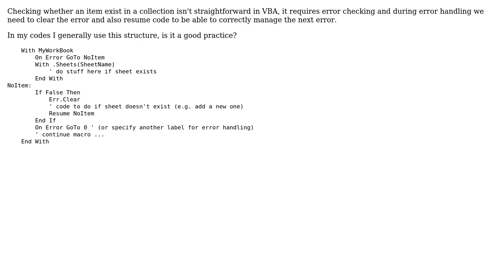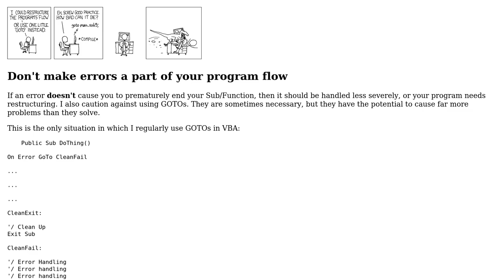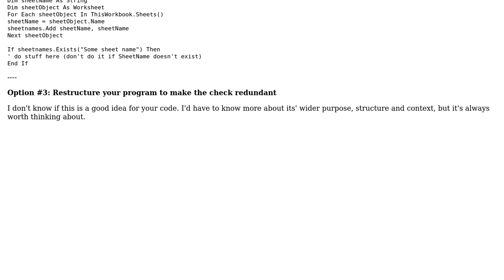Code Review: Check existence of item in collection (2 Solutions!!)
Code Review: Check existence of item in collection

With thanks & praise to God, and with thanks to the many people who have made this project possible! | Content (except music & images) licensed under CC BY-SA | Music | Images & others | With thanks to user ThunderFrame user Mate Juhasz user Kaz and the Stack Exchange Network Trademarks are property of their respective owners. You are responsible for your own actions.